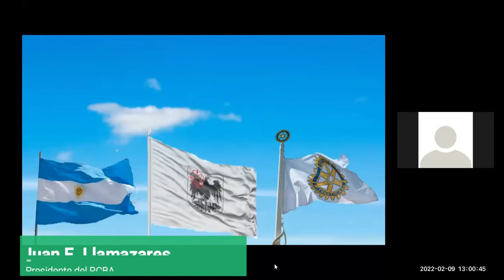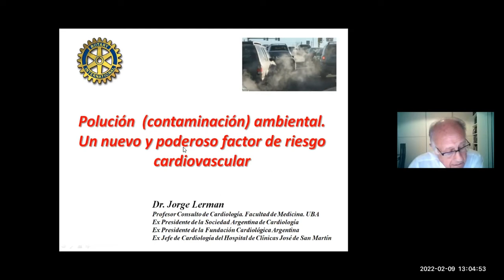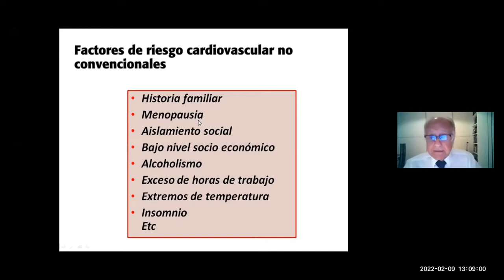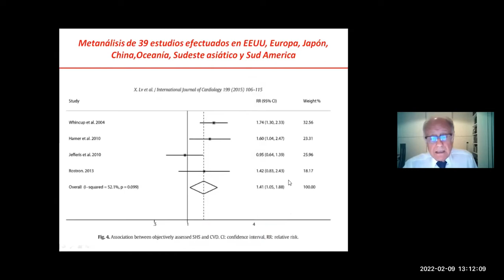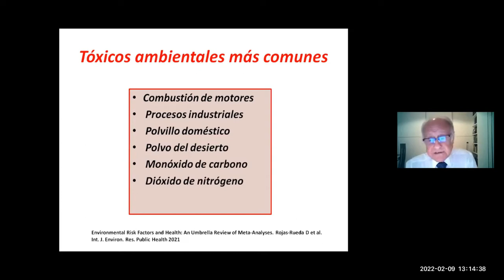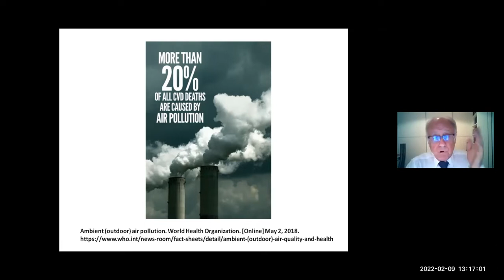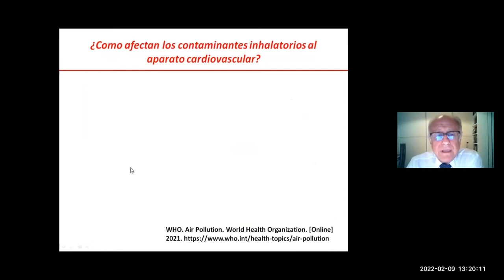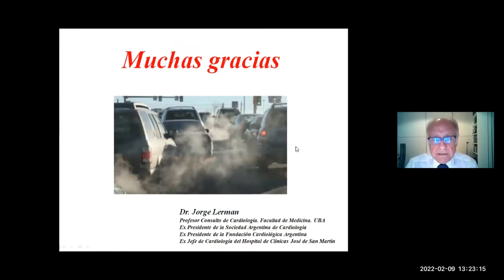Jorge Lerman en el Rotary Club de Buenos Aires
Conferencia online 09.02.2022